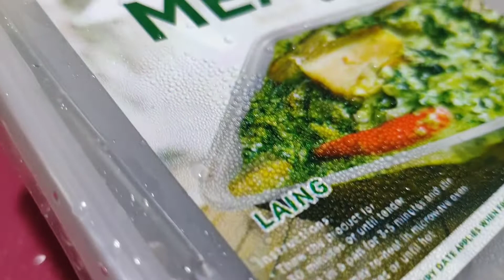laing Ng baliwag lechon manok, Liempo at ibp.